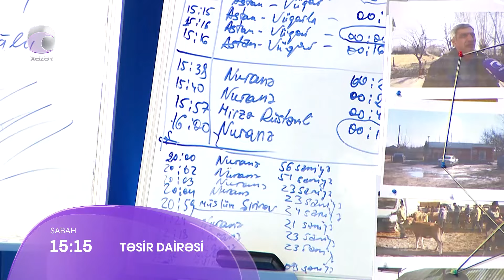Təsir Dairəsi - 31.01.2024 ANONS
Cavid itkin düşən gün kənddə görünən qırmızı avtomobil... Maşını görən daha bir şəxs danışacaq... O, kənddə nəyə şahidlik edib? Həmin şəxs sabah saat 15:15-də "Təsir dairəsi"nə kimlərin adını çəkəcək?